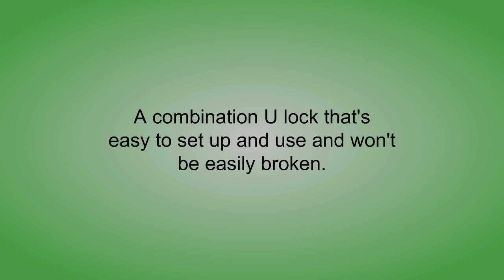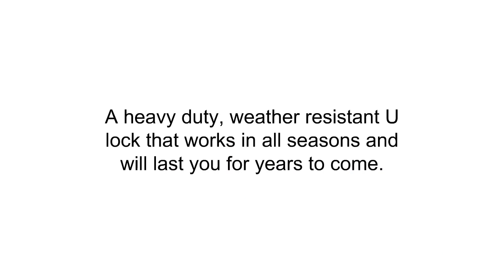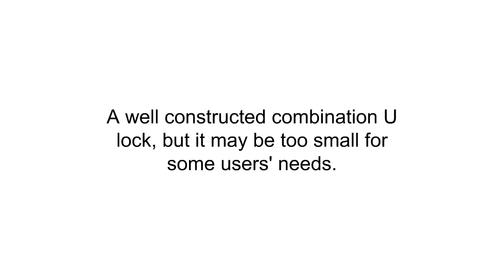3 Best Locks - Locks Reviews of 2019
3. Lumintrail LK20708 Combination 14mm Bicycle U-Lock with Mounting Bracket and Optional 4-Foot Braided Steel Security Cable

2. Cocoweb Heavy Duty Bike Locks

1. Amazer Heavy Duty Combination Bike U Lock, 12mm Bike Lock Bicycle Heavy Duty Combination U Lock Bike Lock Anti Theft